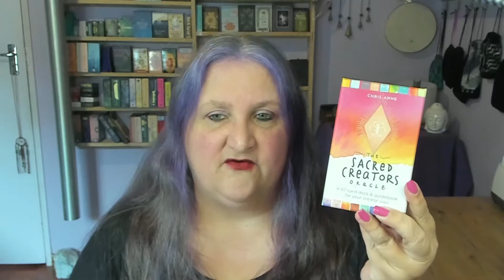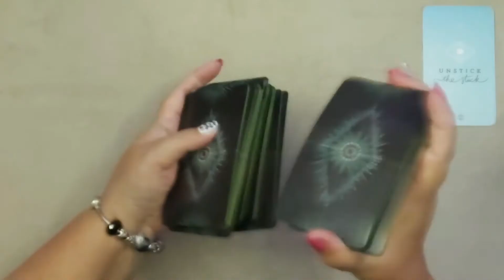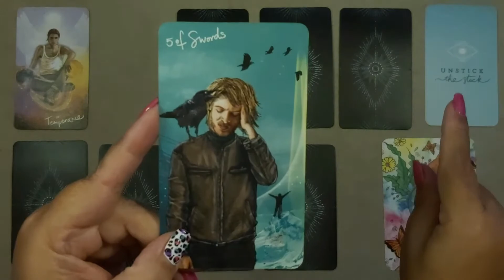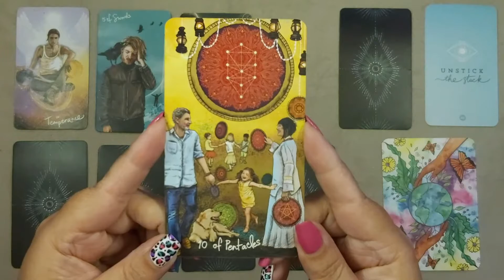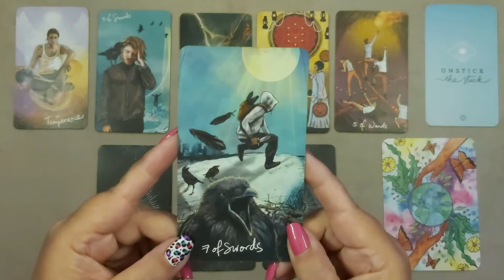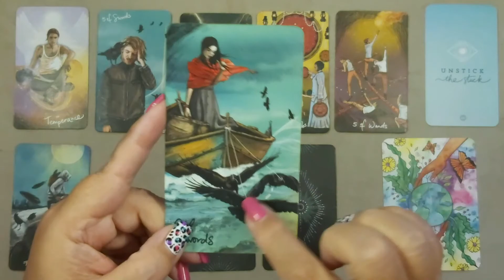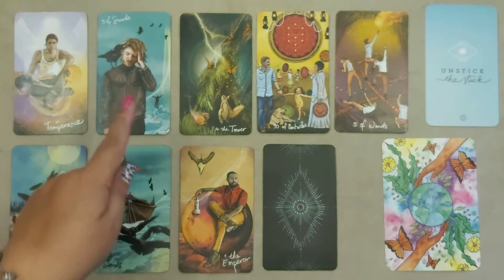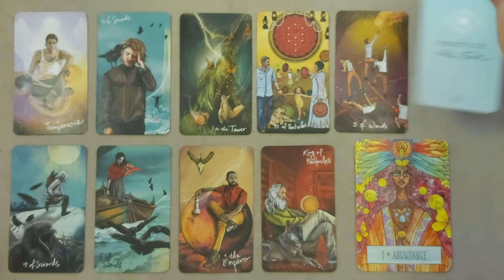Aries ♈️ July 2022 Monthly Tarot Reading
Rene